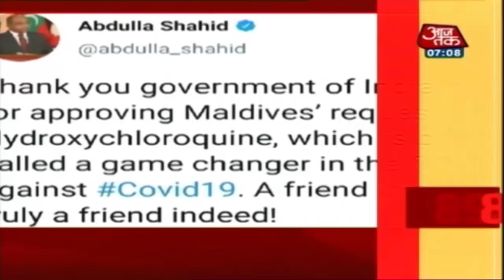देश-दुनिया की इस वक्त की 100 बड़ी खबरें । Nonstop 100 I Apr 11, 2020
देश में कोरोना वायरस के संक्रमित मरीजों में हर रोज इजाफा देखने को मिल रहा है. अब तक देश में 6700 से ज्यादा लोग कोरोना वायरस की चपेट में आ चुके हैं. वहीं 206 लोगों की अब तक मौत भी हो चुकी है. देश में कोरोना वायरस के संकट के कारण 21 दिनों का लॉकडाउन लागू है. वहीं प्रधानमंत्री नरेंद्र मोदी की आज मुख्यमंत्रियों के साथ बैठक है. इस बैठक में देश में लॉकडाउन को आगे बढ़ाया जाए या नहीं, इस पर फैसला हो सकता है.